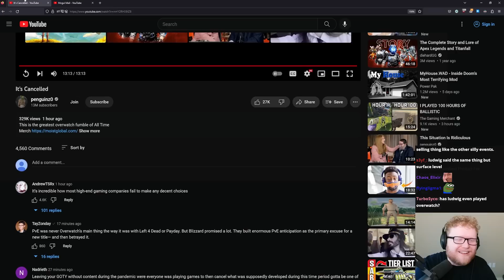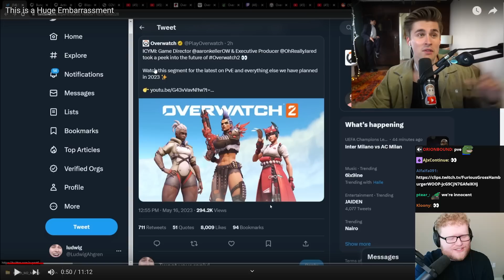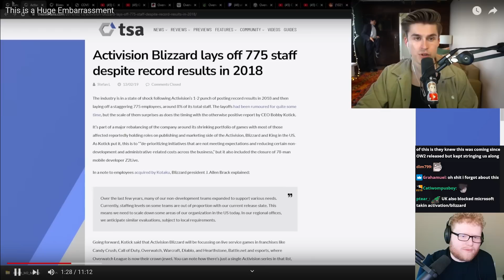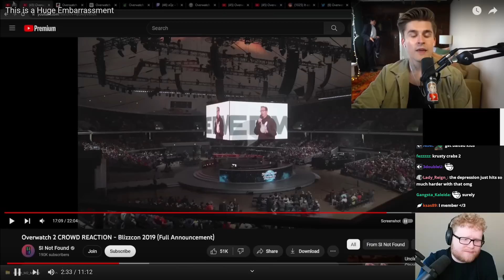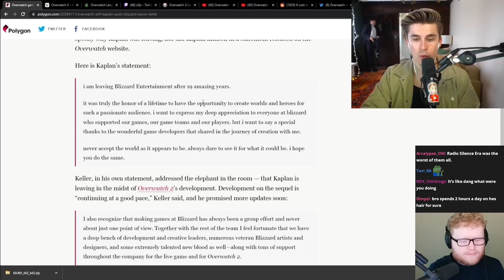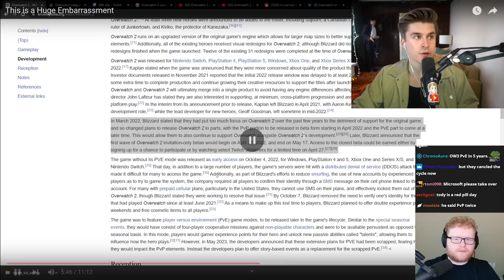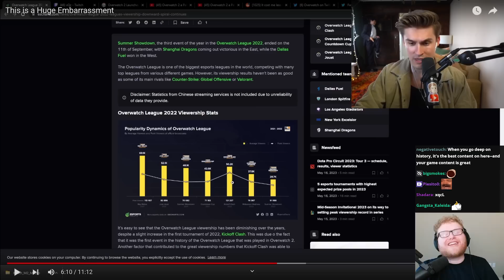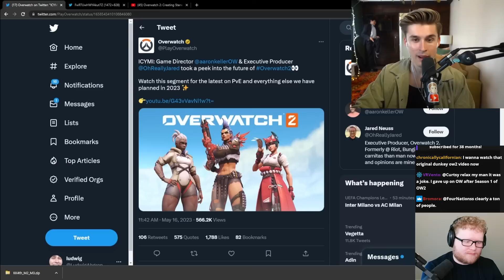Even Non-Overwatch Players are talking about the news | Seagull Reacts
📅 Schedule: Usually streaming most days except Thursdays